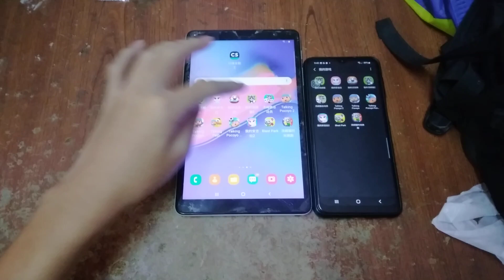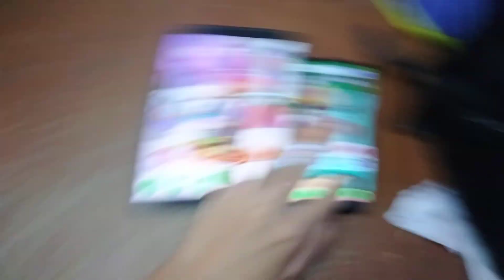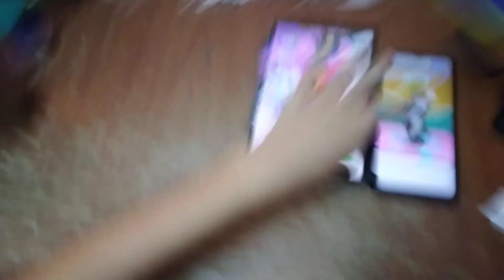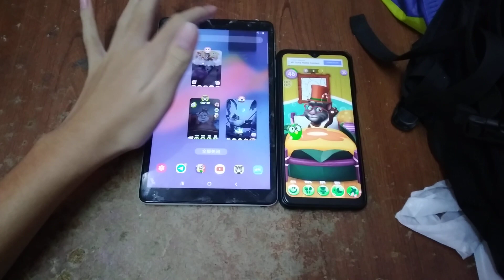My Talking Tom 2 Echo 10584